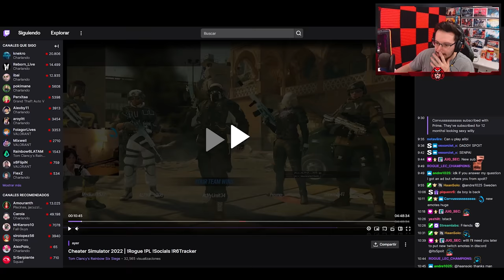ANALIZANDO a SPOIT | Vector Glare | Caramelo Rainbow Six Siege Gameplay Español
✅ ANALIZANDO a SPOIT en este Gameplay de Rainbow Six Siege español en Vector Glare.